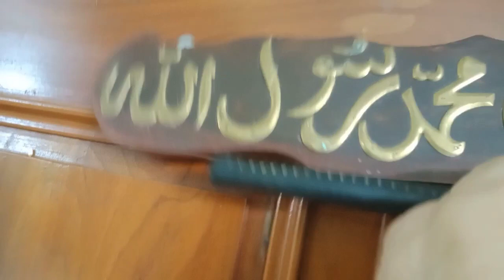ঘরে থাকা গাছের যত্ন করি যেভাবে।। দুপুর ও রাতের রান্না।Natural and artificial indoor plants take care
আসসালামু আলাইকুম ওয়া রহমাতুল্লাহ। আমি ইতি Eti's blog  এ সবাইকে স্বাগত জানাই। আজকের ভিডিও তে আমি শেয়ার করেছি দুপুর ও রাতের রান্না। রান্না করেছি পোলাও, মুরগির মাংস, বেগুন ভাজিওপটলভাজি। ঘর গুছিয়ে রেখে ইনডোর প্লান্ট গুলো পরিষ্কার করেছি। কিভাবে ঘরের গাছগুলোর যতন করি তাই শেয়ার করলাম। আশা করি আজকের ভিডিও টি ভালো লাগবে সবার কাছে। ভালো লাগলে লাইক ও কমেন্ট করে পাশে থাকবেন।

Assalamu alaikum wawrahmatullah.Today I have shared my cooking for lunch and dinner.Polao, chicken, Brinjal fri and potol fri.I have also shared  how to take care of my indoor plants (natural and artificial).